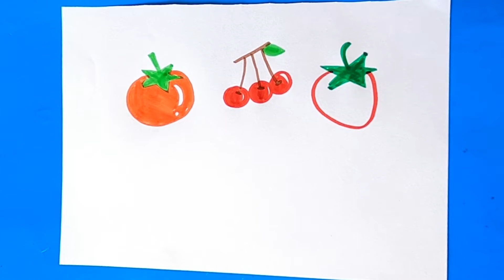Dạy bé vẽ trái cây vô cùng đơn giản - Vẽ trái cây - Vẽ các loại quả